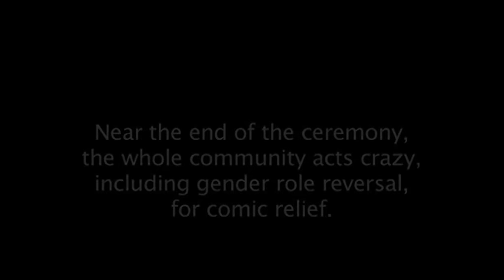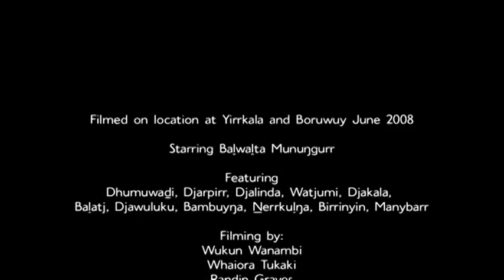Wanapa's Dhapi Dance - Subtitled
Before boys' initiation (aka circumcision) ceremonies, Yolngu families put together a big show for comic relief - everyone dancing, being silly and having a good time. Often this includes gender reversal, men and women switching roles. This video features Balwaltja Mununggurr, a young star of Yolngu dhapi cross dressing, who explains himself at the end. Footage comes from Wandawuy and Yirrkala, which saw one of its biggest and grandest dhapi ceremonies in 2008, with 6 boys spread out all over the community, with comedians at work at every station. Along with Balwaltja are many of the usual suspects, women who always go crazy dancing at dhapi, and many men including one of his brothers who can be seen looking embarrassed if you look carefully! For yidaki collectors, Djudawit Mununggurr is the big guy, first one walking out at the beginning, and Julie Djarpirr, Beyamarr, Balatj and Mambi Mununggurr, women who have all painted yidaki from time to time, are in there. Julie's the one who sticks out her tongue and is one of the ones biting the feather boa. Their kids include hot young yidaki makers and players like Napurrawuy and Gamanarra Wunungmurra, who can be seen in quick flashes in there.

We had a little disagreement over legalities so this new version features an original song) but somehow familiar) song by former Mulka coordinator Randin Graves.